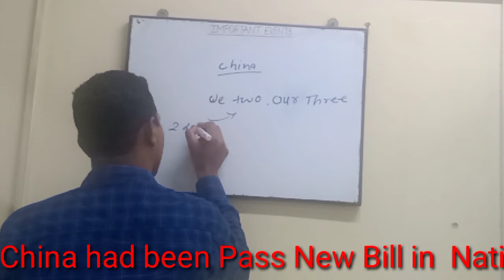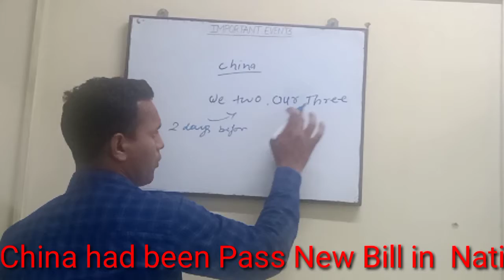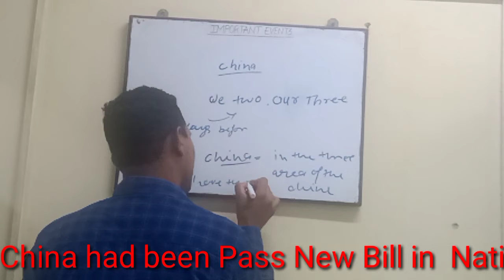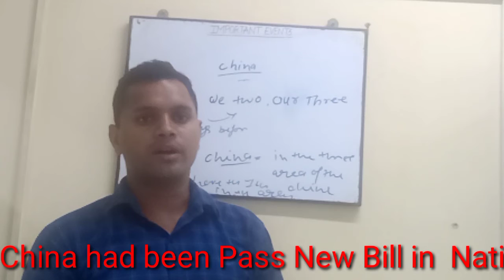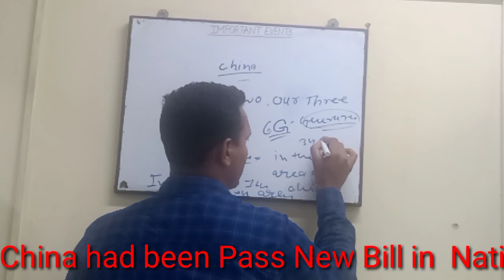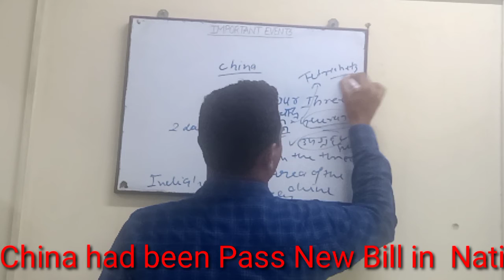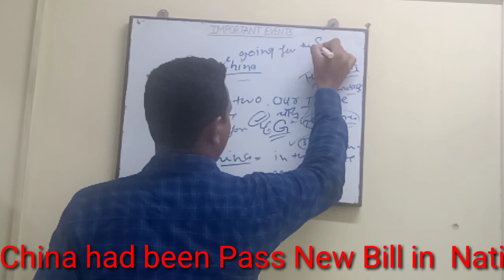##/// China had been pass New Policy in the National assembly.....lllll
china had been passed new policy in his National Assembly that we two our three , due to the see that population of the china had been going to old ages ,so that china had to declared that in the year 2050 India population live the Chinese back tn the population.